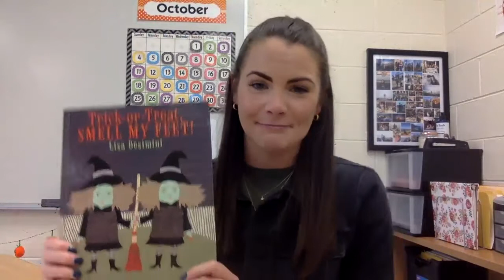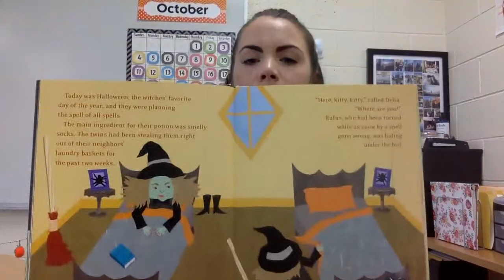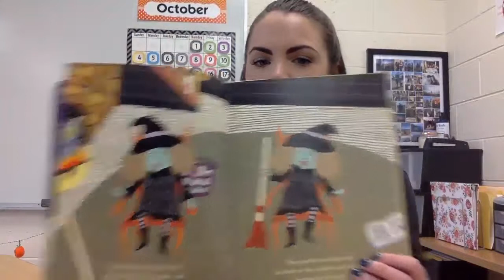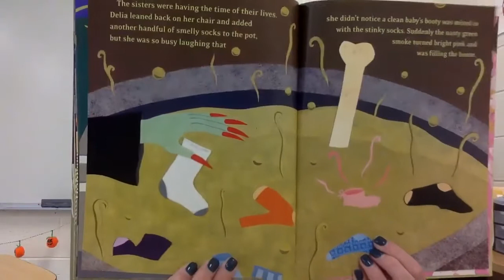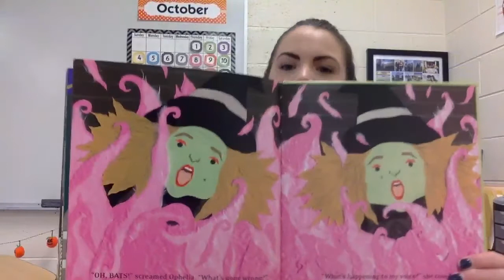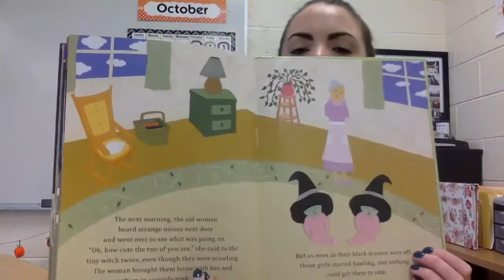Trick or Treat, SMELL MY FEET by Mrs. Mittelman